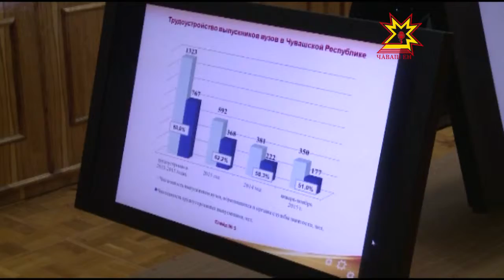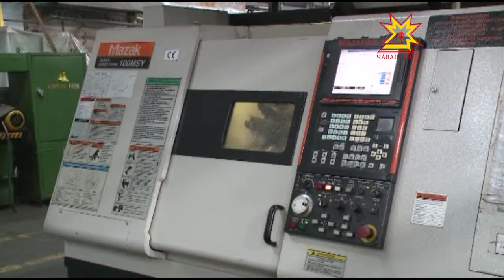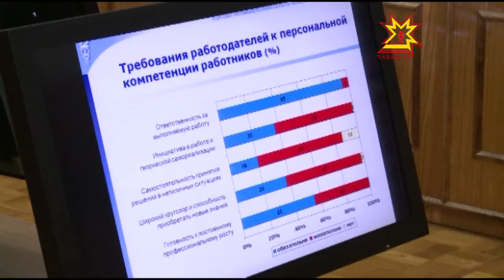Круглый стол. Трудоустройство молодых специалистов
О готовности предприятий Чувашии трудоустроить молодых специалистов, а также о проблемах профессионального образования говорили участники круглого стола. Он прошел в стенАх Чувашского государственного университета.